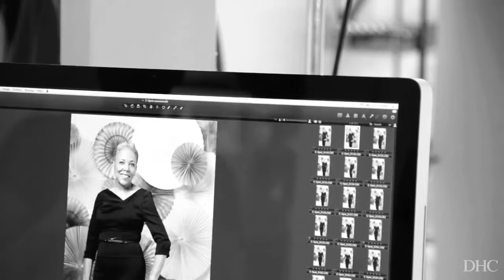DHC Customer Spotlight Tanya Rice